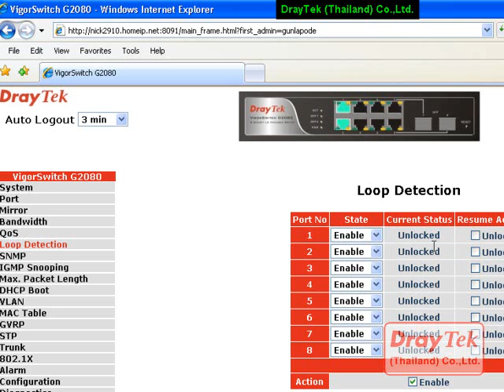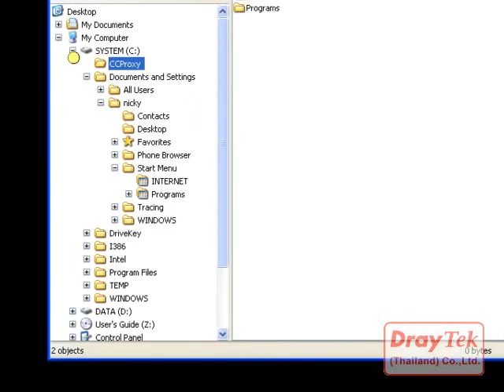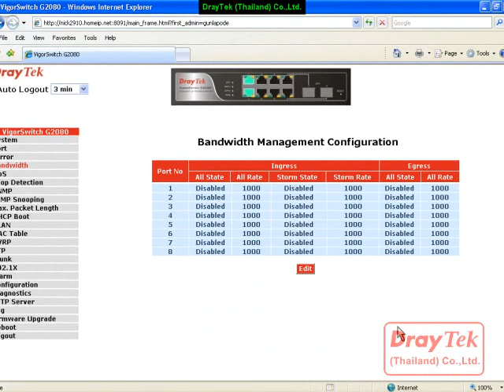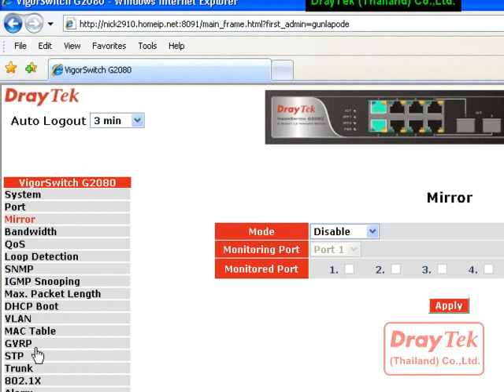241 DrayTek Manage Switch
ประโยชน์ของ DrayTek Swith

1. เป็น Back pane Switch ของระบบ เพราะวิ่ง 10/100/1000

2. Detect Loop Detection และหยุดการทำงานของ Loop ได้

3. ทำ QOS และ Bandwidth Management แต่ละ Port ได้

4. สามารถควบคุม  และ Reboot  ผ่าน Web Browser ได้